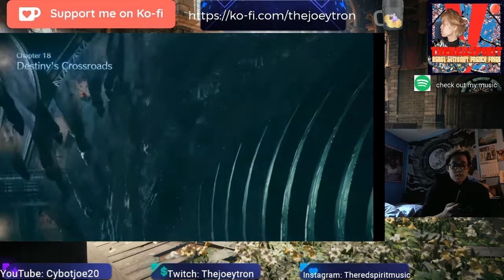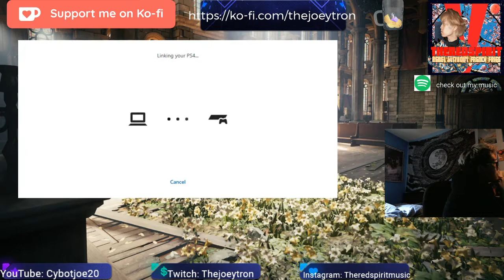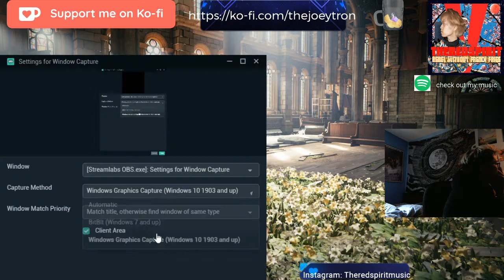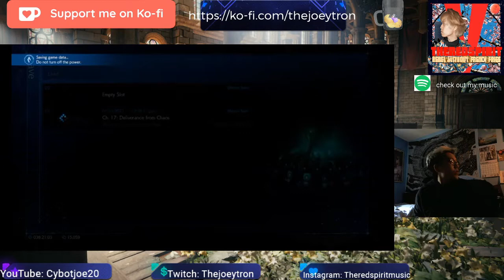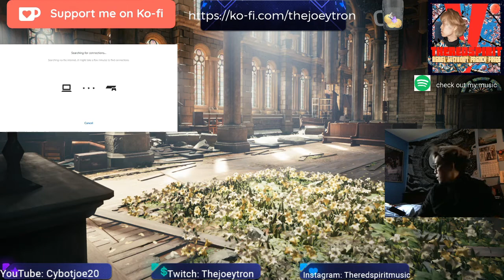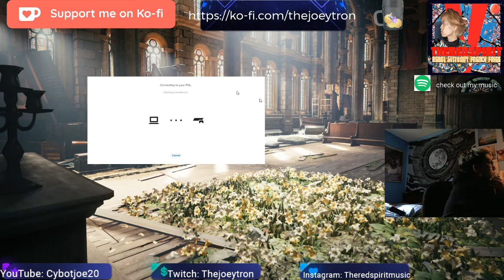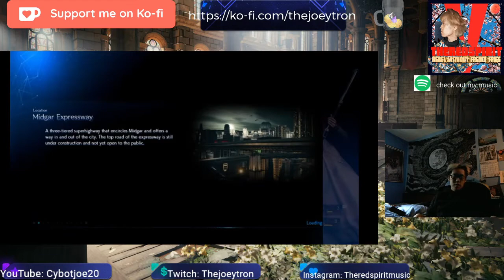Final Fantasy VII Remake Chapter 18 Part 1 | No Commentary Playthrough